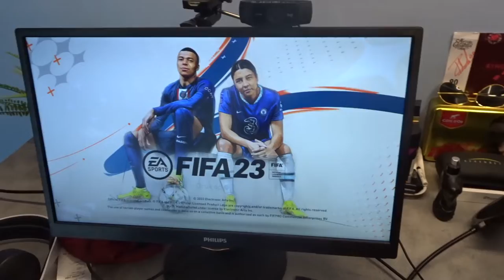SETUPTOUR NOVEMBER 2K22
BEDANKT OM TE KIJKEN NAAR "SETUPTOUR NOVEMBER 2K22" VOND JE DE VIDEO TOF? BELOON HEM DAN ZEKER MET EEN LIKE